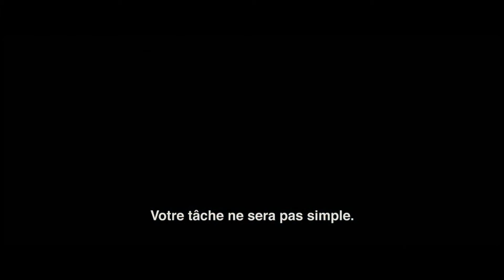(HD 1080p VOST) Captain America : The First Avenger avec Chris Evans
Date de sortie France : 17 Aout 2011.